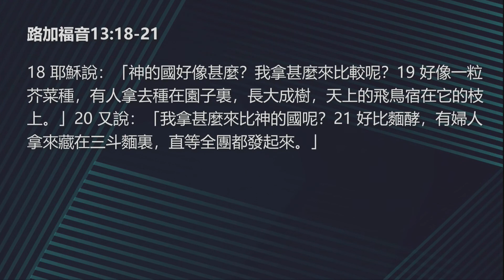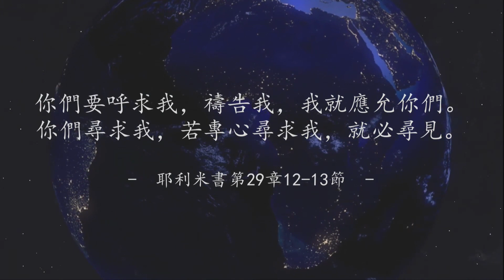面酵的比喻 | 認識耶穌的比喻（三） | 蕭慕道牧師 | 20200531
面酵本身有好有壞，並多次出現在舊約和新約的不同地方，我們應當如何理解耶穌關於面酵的比喻呢？又應當如何透過面酵的比喻看到天國的影響力？
感謝您收看紐約豐收靈糧堂主日信息，願神的恩膏藉著蕭慕道牧師傳講的信息加添給您。